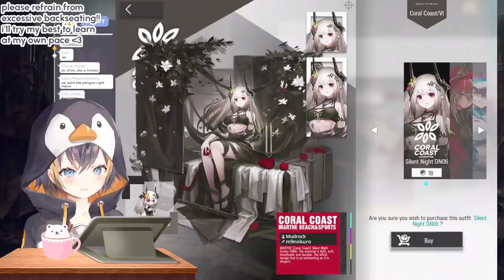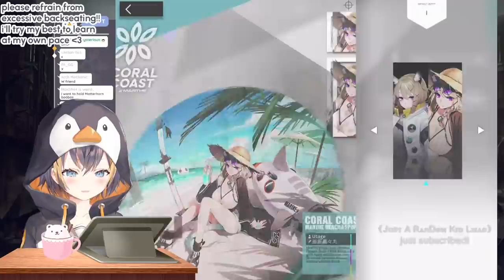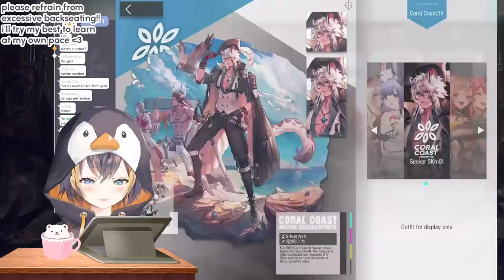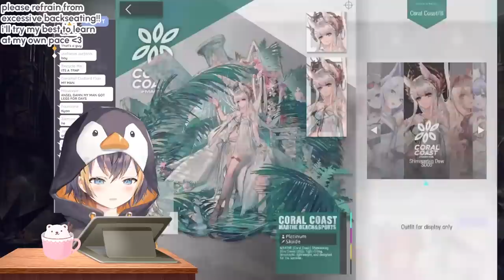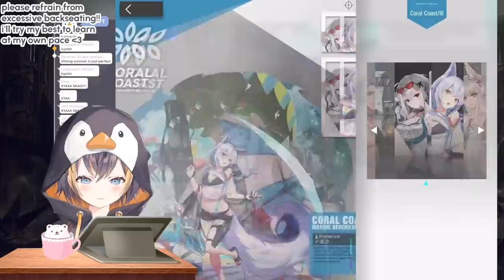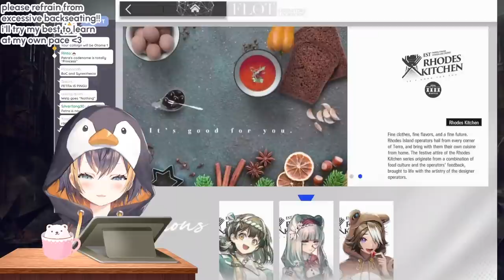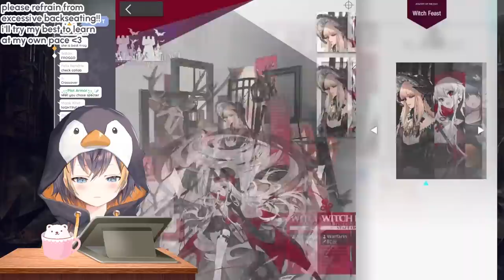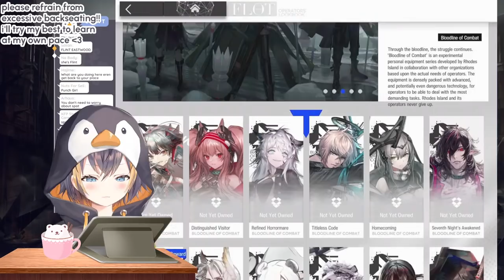【ARKNIGHTS】magallan!【NIJISANJI EN | Petra Gurin】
◇ Stream Rules
ー Please be kind and respectful to one another ♡
ー Do not bring up unrelated parties unless I mention them first (likewise, do not bring me up in other streams unless I am mentioned)
ー Do not spam the same message over and over again
ー I will ask chat if I need help in a game! Otherwise, please refrain from telling me what to do/spoiling game content🙏
ー Have fun!!! Thank you for dropping by ♪

◇「OBSYDIA」Members